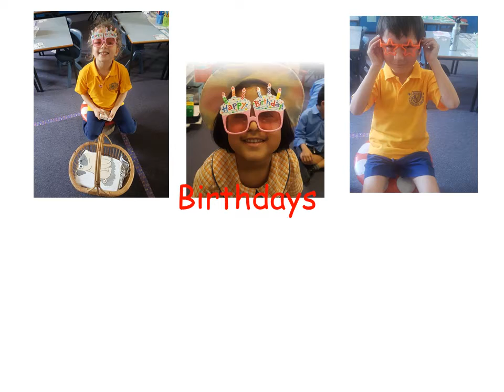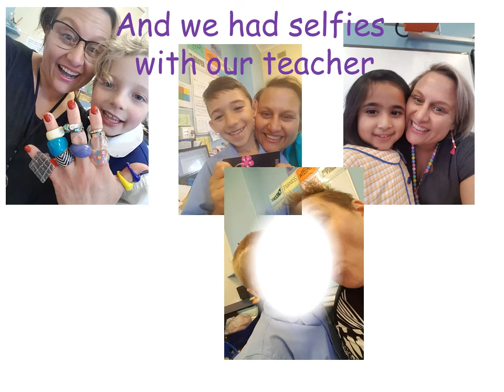KD Class Movies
We hope you enjoy our class activities through the year!